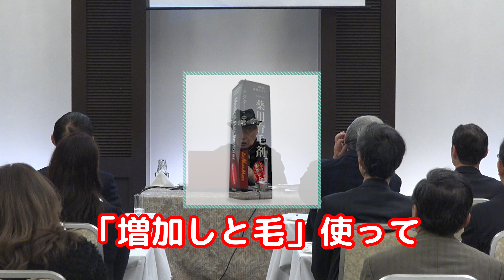【ドクター・中松】増加しと毛のうた【発明言論】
ドクター・中松が発明した「増加しと毛」のうた。

‹使用方法›
・洗髪後の頭皮を乾かし朝晩２回使用
・白い噴射口を確認し、振って３回プッシュ
・指でマッサージし、まんべんなくつける

‹有効成分›
イソプロピルメチルフエノール、酢酸トコフェロール、D－パントテニルアルコール、メントール

‹その他の成分›
ボタンエキス、ニンジンエキス、センブリエキス、アデノシン3リン酸2Na、グリシン、セリン、メチオニン、ヒキオコシエキス-1、シナノエキス、オウゴンエキス、ダイズエキス、アルニカエキス、オドリコソウエキス、オランダカラシエキス、ゴボウエキス、セイヨウキズタエキス、ニンニクエキス、マツエキス、ローズマリーエキス、ローマカミツレエキス、エタノール、水、BG、POPジグリセリルエーテル、POE水添ヒマシ油

製造元：マークス（株）

My name is Dr. NakaMats